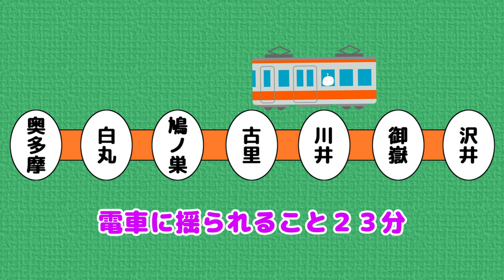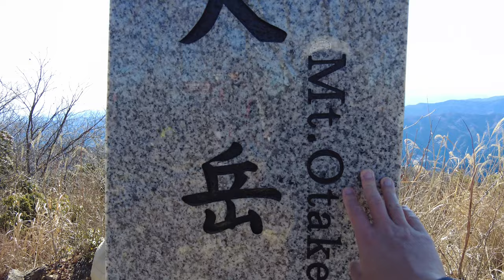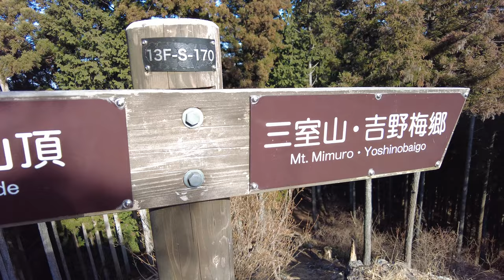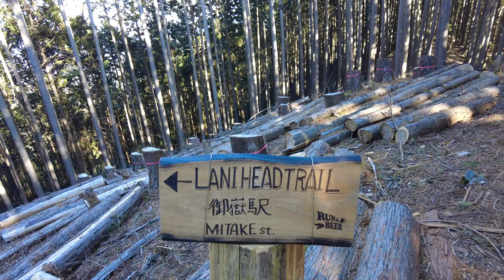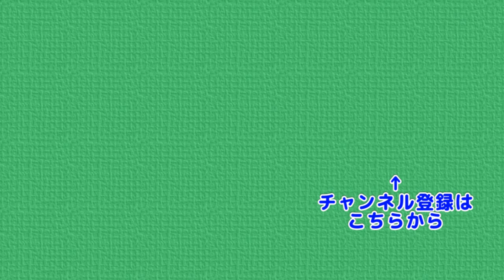【奥多摩縦走】先週に行くはずだった大岳山に行きます 鋸尾根コースで行く大岳山 ～ 日の出山 最後はラニヘッド・トレイルで下ります ぷんやま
本来は先週行くはずだった大岳山ですが寝坊をして行けなかったので
今回はちゃんと起きてなんとかスタートを切ることができました
以下のような予定です
　寒山寺🅟 → 沢井駅 ー(電車🚃)→ 奥多摩駅 → 鋸尾根コース登山口 →
　愛宕神社 → 鋸山 → 大岳山 → 鍋割山 → 奥の院 → 御岳山 →
　日の出山 → 高峰山 ー(ラニヘッドトレイル)→ 寒山寺🅟